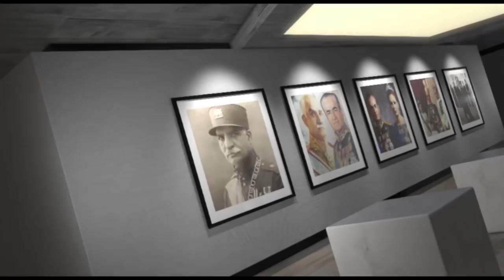پنجره ای رو به خانه پدری جمعه ۱۰ فروردین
این شماره از برنامه پنجره ای رو به خانه پدری را با شعری از دیوان اشعار دکتر علیرضا  نوری زاده آغاز می نماییم. در ادامه به گفتگو با میهمان عزیز برنامه امروز جناب آقای دکتر محسن سازگارا خواهیم نشست.

ابتدا در ارتباط با مصاحبه اخیر دکتر مصطفی تاج زاده  نظر دکتر سازگارا را جویا می شویم.

 در پاسخ ، ایشان ضمن تعجب از این مصاحبه  به تشریح  وقایعی مربوط به زمان آزاد شدنشان وعلت و چگونگی خروجشان از ایران پرداختند. همچنین در بخشی  دیگر اظهار داشتند که هیچ زمان بازجو ها به من نگفتند از ایران خارج شوم  بلکه بعلت   ۷۹ روزاعتصاب غذا در زندان  و داشتن  بیماری قلبی و همچنین بیماری چشم به  قید  وثیقه ۶۰۰ میلیون  تومانی ، با گرو گذاشتن  منزل پدرم  از زندان موقتا  آزاد  شدم. روزی که آزاد شدم  بازجو یک  شماره تلفن به من داده بود و من نه  او را میشناختم و  نه هرگز دیده بودم.  من برای خروج از کشور و ادامه درمان با او صحبت کردم ،  بعد از مدتی پاسپورت مرا دادند و من به سفارت  لندن رفته و شخصاً ویزای ورود به  انگلیس را بواسطه  پسرم  که  در آنجا زندگی می کرد را دریافت نمودم . حتی بعد از مداوا تصمیم داشتم به ایران برگردم. ایشان گفتن  چنین صحبتهایی  را از جانب آقای تاج زاده  بعید دانسته  و  از ایشان خواستند که   مراقب باشند تا  کلاهی که بر سر آقای شمس الواعظین گذاشته شد  بر سرشان نگذارند.

در ادامه  نظر ایشان را در ارتباط  با حملات  مطبوعات آمریکا و نمایندگان  دموکرات به جان بولتون و ارتباطش با سازمان مجاهدین خلق را خواهیم شنید.

به اعتقاد ایشان جان بولتون که سومین مشاور امنیت ملی در زمان  دونالد ترامپ میباشد  روحیه ای  جنگ افروز دارد و هوادار جنگ با ایران و کره شمالی و حضور بیشترآمریکا در سوریه و خاورمیانه است. همچنان که  در کارنامه خود دریافت پول از سازمان مجاهدین خلق را هم  دارد و در متینگ آنها  بارها سخنرانی کرده است.

البته هر چند که  وزارت  دفاع  آمریکا  خواهان  ورود به جنگ دیگری نیست  و نظر خوبی نیز  نسبت به  سازمان مجاهدین خلق  ندارد اما بی شک با ورود وی به کابینه ترامپ موضع آمریکا  نسبت به  ایران  بسیار شدیدتر خواهد  شد ،  ممکن است  جنگ  مستقیم  با ایران نداشته باشد  اما   نبرد  با  نیروهای  سپاه  در سوریه  قطعا  اتفاق خواهد افتاد.

 در صورت ادامه موشک پرا نی های ایران  توسط   حوثی ها ی  یمن  بطرف عربستان  تصمیم  ترامپ برای خروج از برجام قوی تر شده  و تحریم ها بار دیگر با همگا می اروپا  به ایران برخواهد گشت.

  ممکن است در پس ذهن سرداران سپاه  و سران  نالایق حکومت با پشتگرمی  روسیه، توسل به  یک جنگ خارجی  تنها راه چاره  موجود برای  فرار از عجز حکومت  در حل مسائل  اقتصادی و روزمره  مردم  باشد ،  با این  نیت با  به  آشوب  کشیدن منطقه  فضایی برای سرکوب مخالفین داخلی  نیز بوجود بیاورند.

در بخش دیگر برنامه  یادی از دو نازنین هنرمند یکی زنده  یاد خسرو شکیبایی  و دیگری منوچهر اسماعیلی در سالروز تولدشان خواهیم نمود، در این میان به دیدن ویدیو کلیپ هایی از  هنر این دو هنرمند می نشینیم. با ما باشید و برنامه پنجره ای  رو به خانه  پدری را با دوستان و آشنایان خود به اشتراک بگذارید. منتظر شنیدن  نظرات شما  پیرامون  این برنامه هستیم.